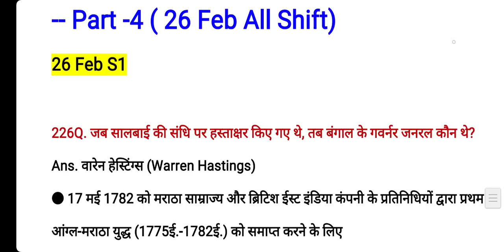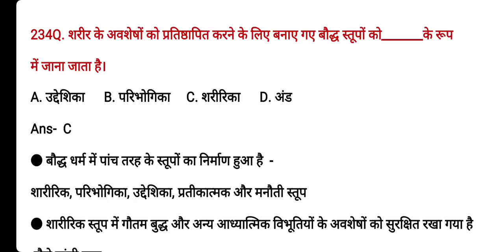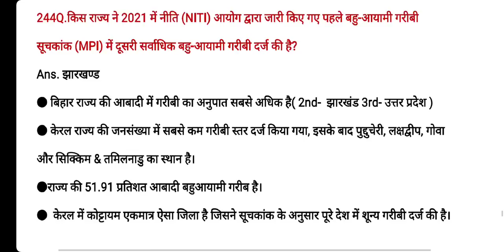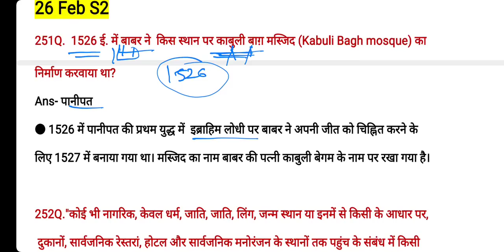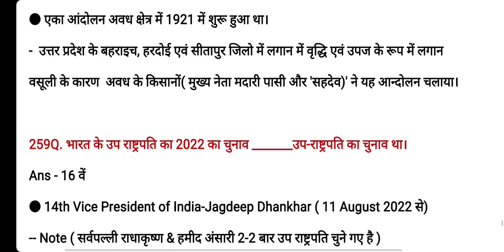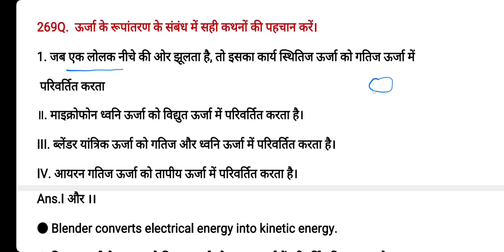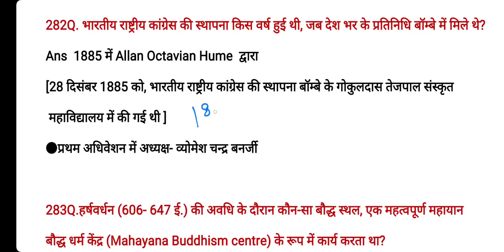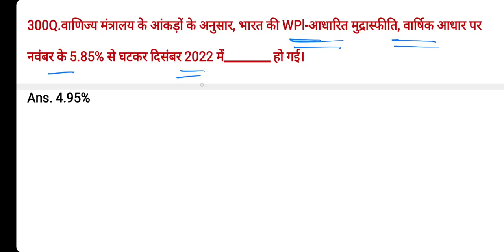CRPF HCM 2023 by TCS All Shift 600 GK Questions 4 | SSC MTS 2023 Imp GK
CRPF HCM Exam 2023 All Shift GK Questions Part 4.

 CRPF Constable Tradesman Exam 2023 Important GK Questions. CRPF Tradesman Previous Year GK Questions. SSC MTS 2023 Important Gk Questions. TCS Previous Year GK PDF Imp for SSC CGL 2023